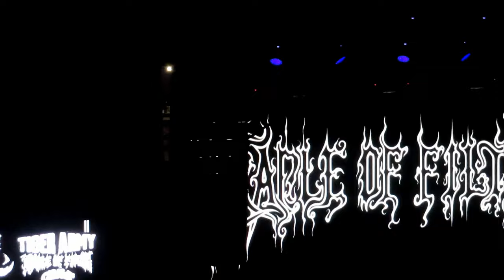CRADLE OF FILTH LIVE 5/7/2022 FULL SHOW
CRADLE OF FILTH LIVE 5/7/2022 TOYOTA ARENA ONTARIO CA